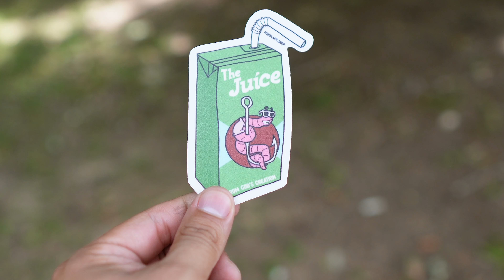Catch Panfish with LIVE bait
In this video we hit the local pond and we are fishing with live bait to see what we can catch from the bank on this hot summer day.

🎣🎣🎣Fishing Gear🎣🎣🎣

1/16 oz dropshot weight

📷 Camera Gear 📷

Filming Essentials

Wakeforest NC, 27588

Chapters:
0:00 Bank Fishing with LIVE Bait
0:26 LOL
0:43 It's on!

These are some fun words: Ramon Outdoors, Fishing, Bass Fishing, Bluegill Fishing, Panfishing, Fish Anything, Creek Fishing Adventures, Aggressively Average Anglers, Burly Fishing, Rawr Fishing, pond fishing, bank fishing, kayak fishing, pond fishing, ultralight fishing, panfish, fishing tackle, fishing tips, fishing for beginners